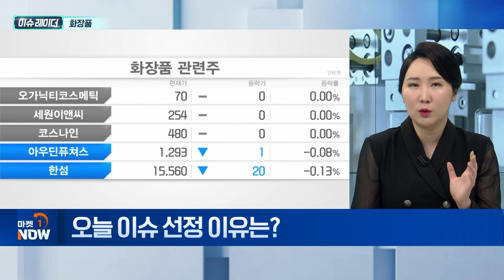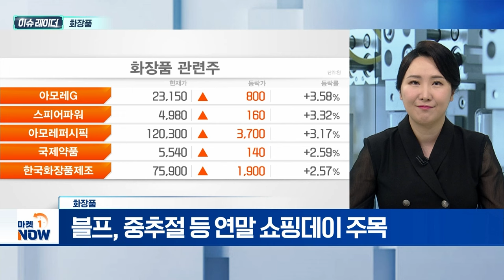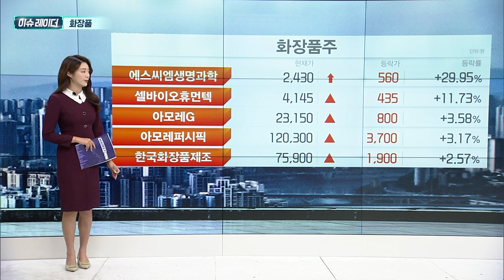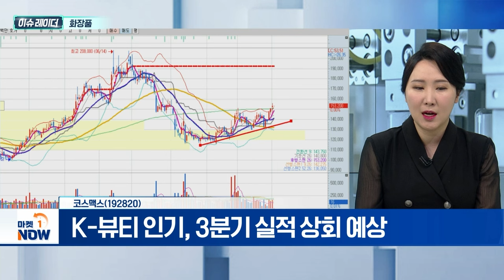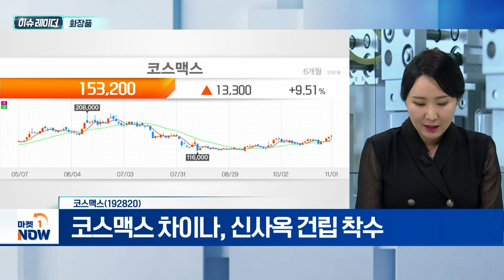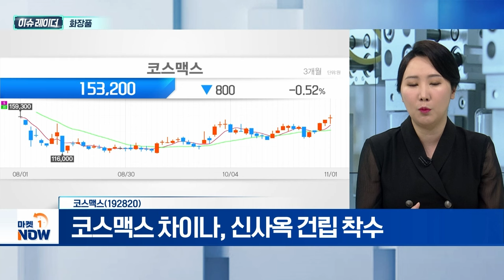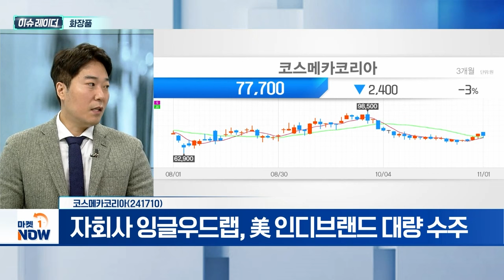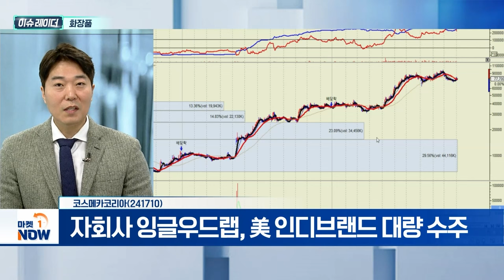화장품 | 코스맥스, 코스메카코리아 | Market Now (20241104)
- 中企 화장품 수출 3분기 역대 최고치
- 화장품 '빅3' 엇갈린 3분기 해외 실적
- 블프, 중추절 등 연말 쇼핑데이 주목

- K-뷰티 인기, 3분기 실적 상회 예상
- 포트폴리오 다변화... 성장 발판 마련
- 코스맥스 차이나, 신사옥 건립 착수

- 매출 비중 韓 50%·美 40%·中 10%
- 자회사 잉글우드랩, 美 인디브랜드 대량 수주
- 美 FDA로부터 일반의약품(OTC)제조 승인